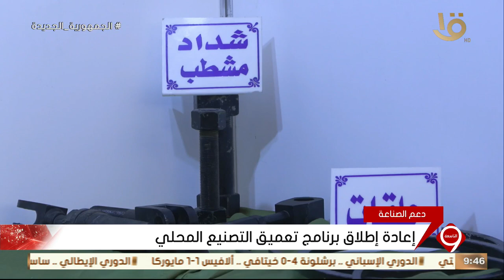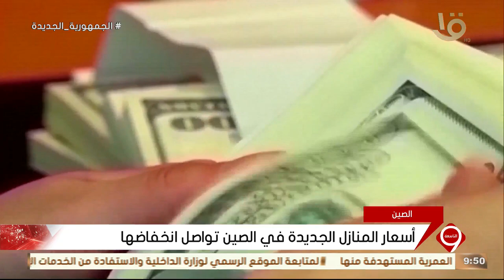نشرة التاسعة | أخبار الاقتصاد.. إعادة إطلاق برنامج تعميق التصنيع المحلي